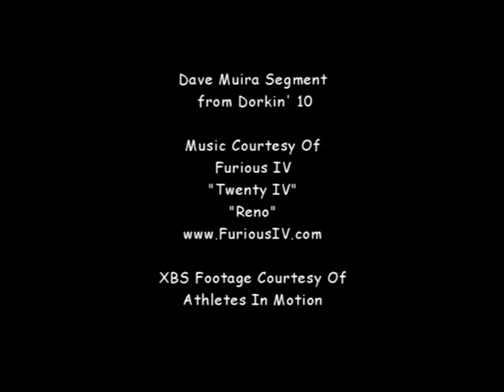Dave Mirra - The Best Of Dave In Dorkin' In York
Dave Mirra Tricks Tips Vol. 1 Bonus Footage.